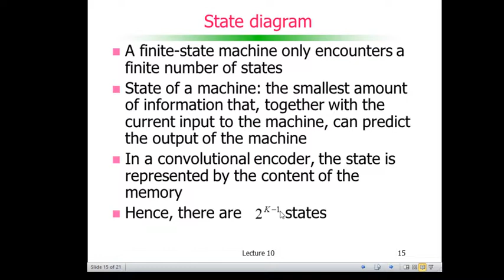Codificação de Canal: Códigos Convolucionais - State diagram